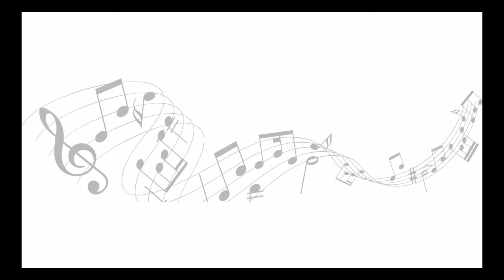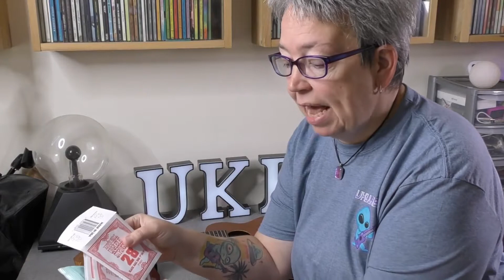Ukulele String Change - How To Restring Your Ukulele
Ukulele String Changing - Slotted Bridge Uke Restring Whole Set

Do you need to change your ukulele strings? Yes

How to change ukulele strings with a slotted bridge - whole set string replacement.

After cleaning and getting rid of sharp frets on my first ukulele, an Ibanez UK C-10 which has not been played for a while, I show you how to restring it as I change the whole set of uke strings.

Changing strings:
00:00 Intro to slotted bridge string change
00:42 Type of ukulele bridge - slotted bridge
01:16 String choice Ernie Ball or Fender
03:20 Preparing to change strings
05:40 Ukulele G string replacement
11:46 Ukulele C string replacement
15:02 Ukulele E string replacement
18:57 Ukulele A string replacement
23:53 Tidy and tuning the new ukulele strings
25:37 Changing ukulele strings recap

Ukulele featured - Ibanez UK C-10
Strings featured - Fender Concert ukulele strings / Ernie Ball ukulele strings
Jowoom Smart Tuner T2